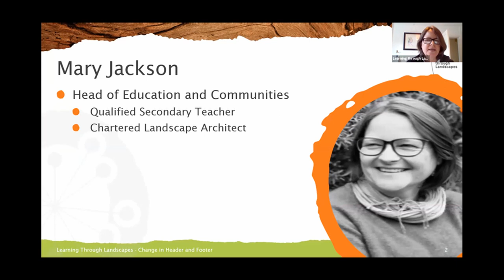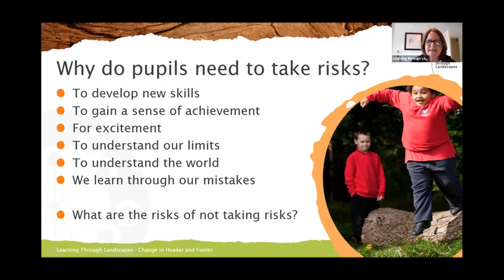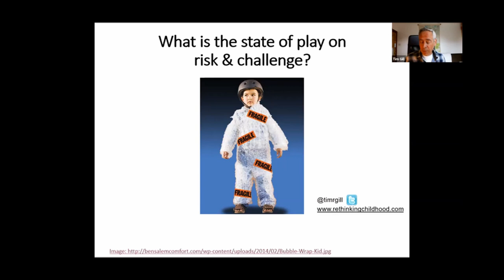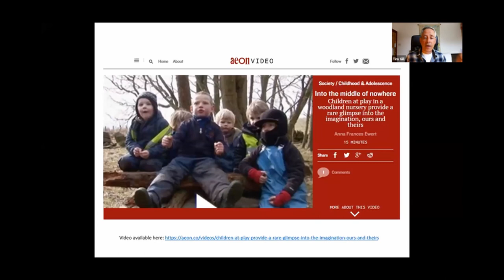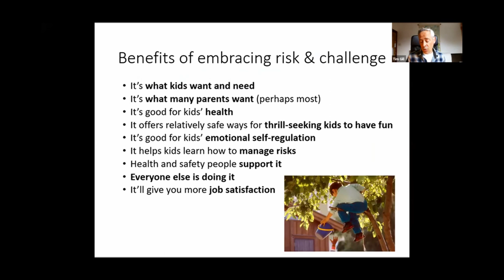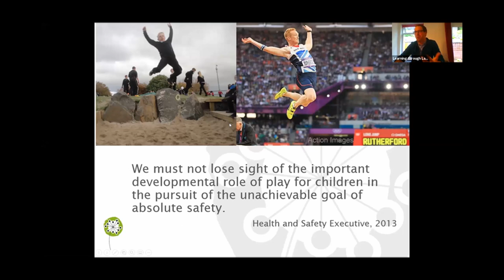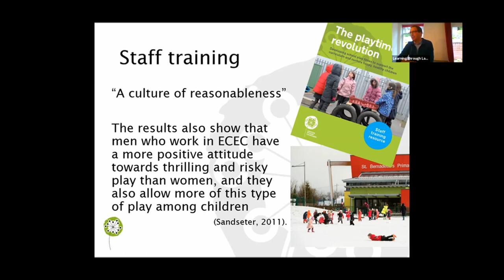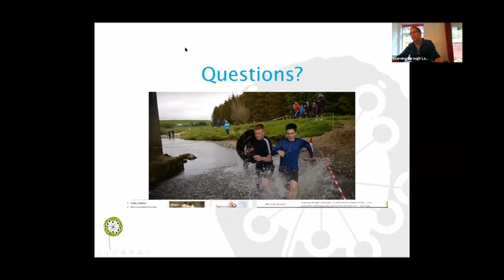Risk and Challenge Webinar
A recording of Learning through Landscapes webinar on Risk and Challenge, with guest speaker Tim Gill.